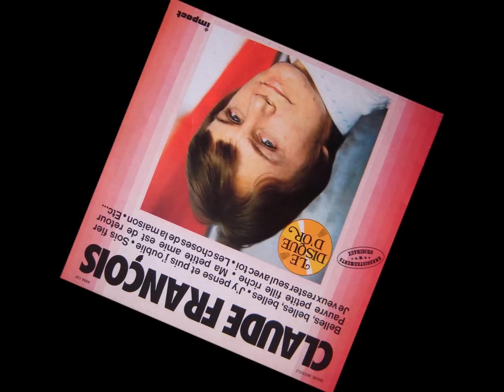Claude François - Ma petite amie est de retour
Claude François - Ma petite amie est de retour - 1963
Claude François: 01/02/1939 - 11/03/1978